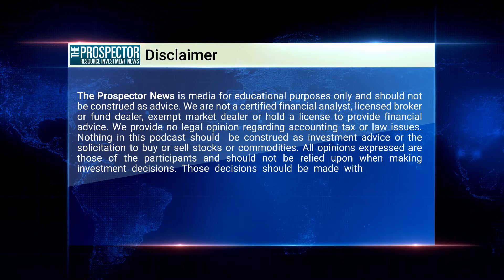Oreninc CEO Kai Hoffman Discusses Junior Mining Financings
Prospector News Podcast – Oreninc CEO Kai Hoffman Discusses Junior Mining Financings

Prospector News Publisher, Michael Fox is Joined by Soar Financial Partners and Oreninc CEO Kai Hoffman to discuss to overall health of the Junior Mining Financing Market. Oreninc tracks all the equity financings of the Junior Mining Sector.

2021 was the healthiest year for Junior Mining Private placements since 2011, in spite of the lull in the market for the latter part of the year due to the stagnant gold price. 2022 is starting strong with a healthy appetite for financings across the board.

In the last portion we discuss the return of Live in-person events with an invite from Kai to hear him speak at the Vancouver Resource Investment Conference May 18-19, 2022 and at Soar Financial Deutsch Gold Messe in Frankfurt Germany May 27 & 28, 2022